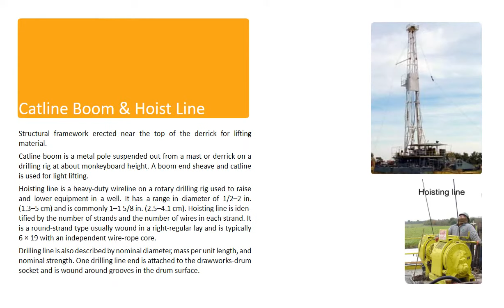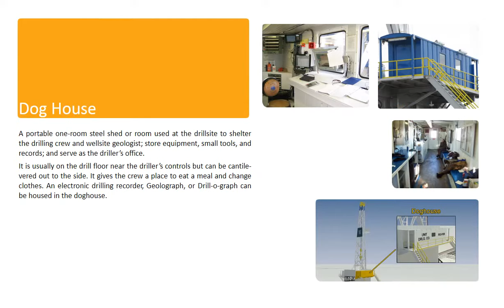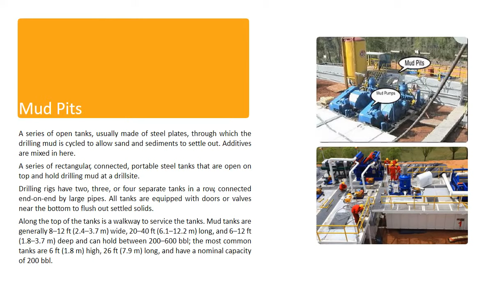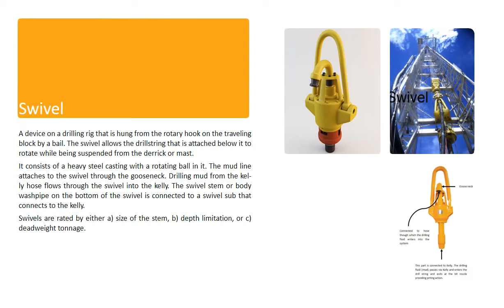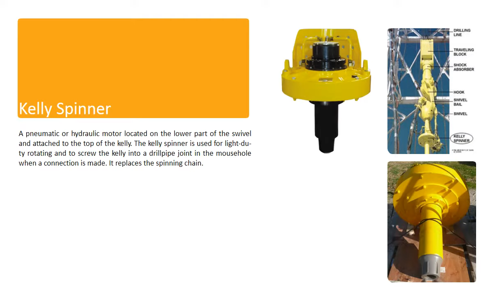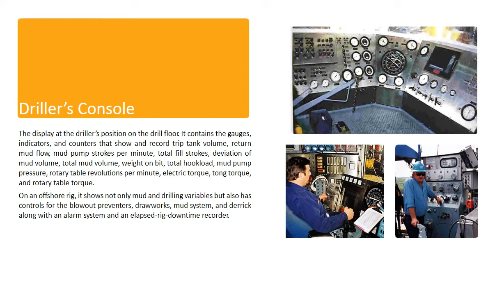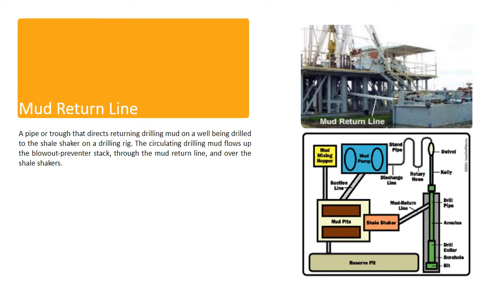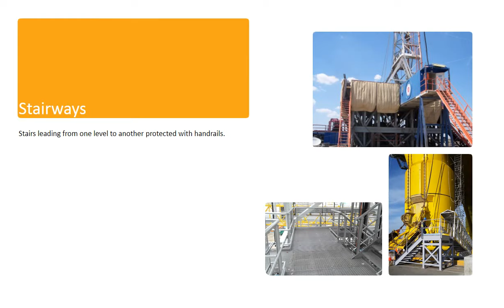Oil & Gas Drilling Rig Components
A detailed description of Oil & Gas Rig Components.